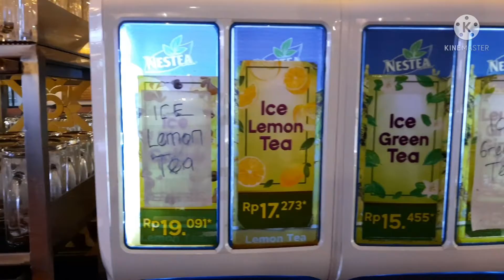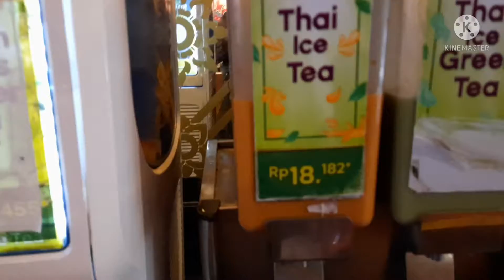Update menu dan harga Rãã čhã Suki & BBQ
Assalamu'alaikum sahabat setia di Riki Lesmana Channel
Raa Cha Suki & BBQ merupakan restaurant yang mengusung konsep Thai Resto, menyajikan menu rebusan dan bakaran yang fresh, enak, dan sehat. Raa Cha juga menawarkan cara bersantap baru, dilengkapi alat masak yang personal dan unik, tentunya mampu menciptakan pengalaman makan yang menyenangkan.